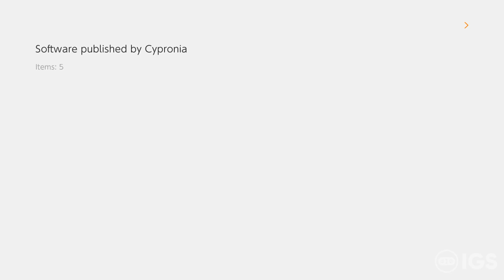Cube Life: Island Survival | Nintendo Switch eShop Information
HEY EVRYONE! :D Check out this AMAZING NEWS that Cube Life: Island Survival is FINALLY coming to Nintendo Switch - NEXT MONTH! I HAVE WAIT FOR MONTHS FOR THIS! LOL I'll be recording plenty of footage of the game when it comes out! Like what you see? Make sure to check it out on the Nintendo Switch eShop! :D